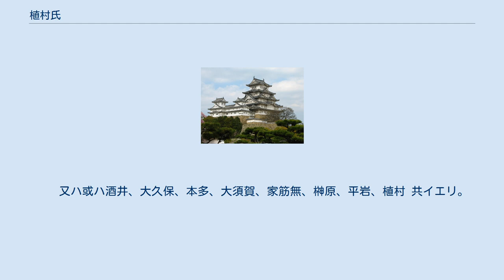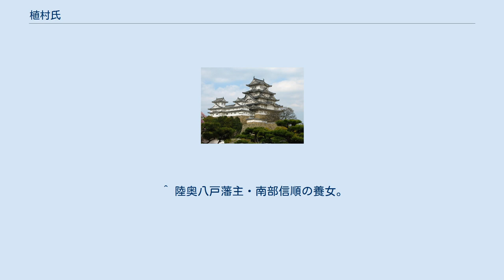植村氏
植村氏（うえむらし）は、日本の氏族のひとつ。
 三河の松平氏（後の徳川氏）に仕え、江戸時代初期に大名（大和高取藩家）となった一族が著名である。
出自を土岐氏の一族と称している。
主な人物としては松平清康、松平広忠の松平氏2代に亘って近侍したため、主君の暗殺の現場に二度も同席することになった新六郎氏明（栄安、家次）がある。
他に氏明の子で、徳川家康に仕え清洲同盟の成立に貢献した出羽守家存（家政、栄政）、松平信康に仕えた植村家次（氏明の孫）などがいる。
 古参の譜代家臣でありながら、信康の自刃により一時離散した家次の影響で、江戸幕府成立の当初では大身旗本の身分にとどまった。
その後は、家次の子の植村家政の代に大名となり、以降は譜代大名として明治維新まで存続した。
 安祥松平家（松平宗家・徳川）の安祥城居城時代以来の最古参家臣、その代表的な七家の一つに挙げられており柳営秘鑑（柳営鑑）の御普代之列には、下記のように記述がある。
 御普代之列
一、三河安祥之七御普代、酒井左衛門尉、元来御普代上座、
    大久保、本多、元来田ニ作、中興ニ至テ美濃守故有之多ニ改。

    阿部、石川、青山、植村、西口、いろいろな右七家を云
    又ハ或ハ酒井、大久保、本多、大須賀、家筋無、榊原、平岩、植村 共イエリ。

一、三河岡崎御普代、井伊、榊原、鳥居、戸田、永井、水野、内藤、安藤、久世
    元来大須賀ノ出成候、井上、同上、阿部、秋本、渡邊、伊丹、家筋残候、屋代、同上、此十六家ヲ云
 ^ 出羽庄内藩主・酒井忠寄の4男。
 ^ 内藤正熹の子。
 ^ 近江膳所藩主・本多康禎の7男。
 ^ 陸奥八戸藩主・南部信順の養女。